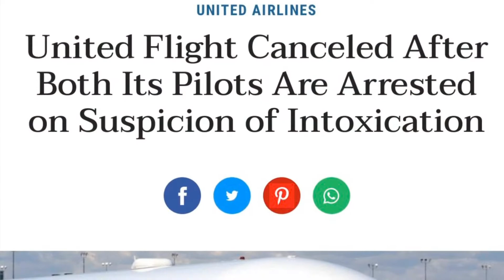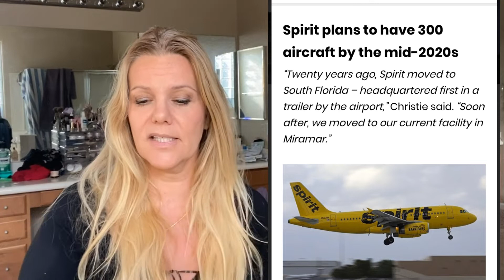Why I LOVE SPIRIT AIRLINES | why YOU should fly Spirit + why YOU should WORK for spirit airlines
TIME TO PUT FALSE RUMORS TO REST !! TRUTH ABOUT THE BEST AIRLINE .

  Why I LOVE SPIRIT AIRLINES | why you should fly Spirit and why you should for spirit airlines

I LOVE SPIRIT AIRLINES | WHY YOU SHOULD LOVE & FLY SPIRIT AND WORK FOR SPIRIT |THE BEST AIRLINE spiritairlines spiritair spiritairlinejob spirithiring spiritairlinebestairline spiritairline#1
I’m a  mom ,  I decided to Pursue  my passion and become a flight attendant in my late 40’s  .I received over 6 CJO ‘s and I want to share with you all how to do it , and coach you through the process . Cause  If I can do it , you can too !

📖 E-BOOK
Now available for immediate download .
Learn how to become a flight attendant + Cabin Crew interview questions guide to prepare you for your interview .

Fᴀᴄᴇʙᴏᴏᴋ👉@FlywithShelly

☎️ M E N T O R  / C O A C H I N G   S E R V I C E
 Schedule your coaching sessions today
(Hiring process  , job searching , Interview prep , Resume editing , Mock interviews,  Q & A  )
Hire me - Hourly or Half hr increments

📖P U R C H A S E  Y O UR  E-B O O K  T O D A Y
ON HOW TO INTERVIEW WITH QUESTIONS THE AIRLINES ASK & HOW TO ANSWER .

✈️ ℱ𝓁𝓎 𝓌𝒾𝓉𝒽 𝒮𝒽ℯ𝓁𝓁𝓎💕